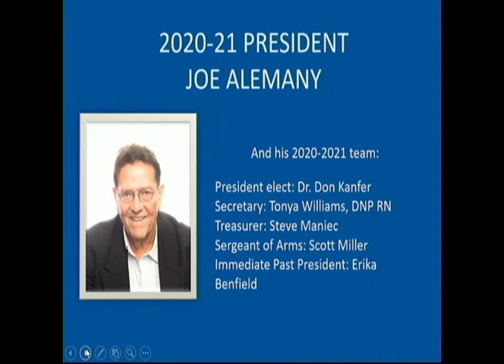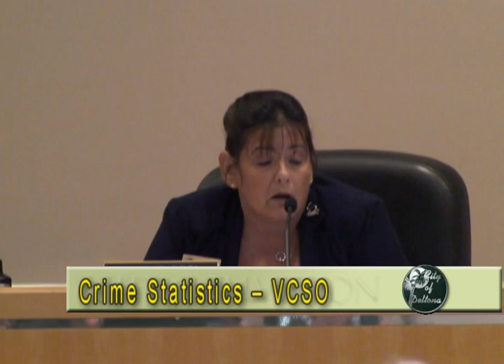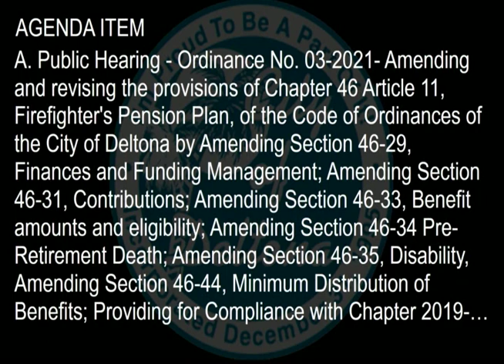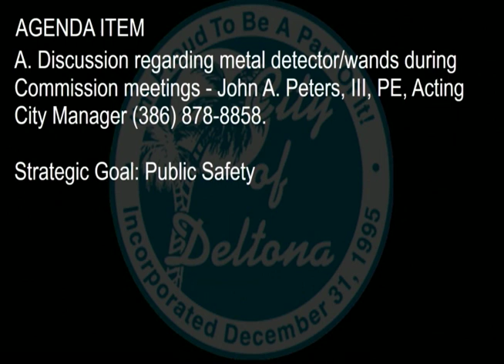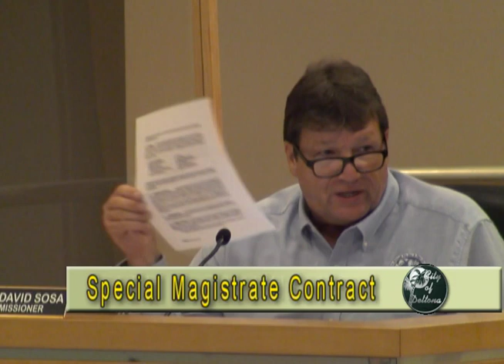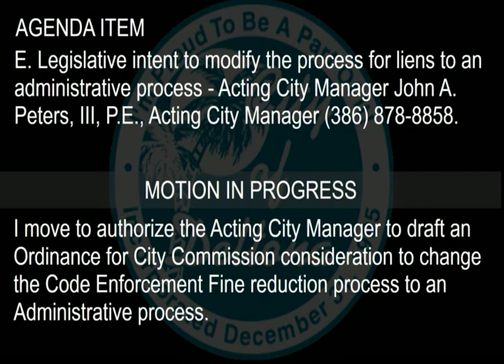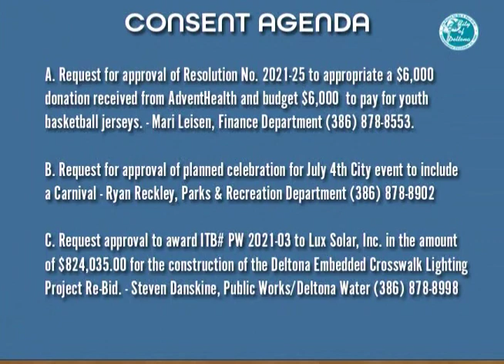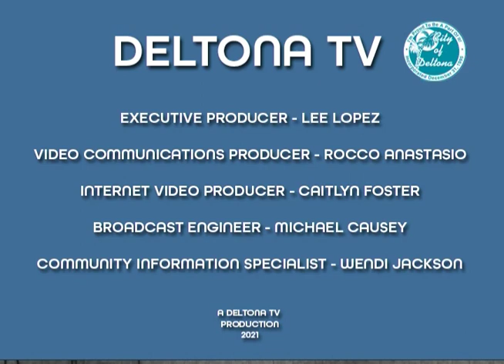Commission Meeting - 6/7/2021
Local TV. Deltona TV is the Communication and Information Station for the City of Deltona and Southwest Volusia County. City commission meetings, PSA's, Music, Events and Promos. Watch our upcoming episode of Audubon Explorer featuring the Lyonia Wildlife Festival. Founded in 2007 Deltona TV strives to bring fresh content to the public and a service to our City Officials with programs like Solo Notes and broadcasts of Town Hall meetings you an now become more involved in all that our beautiful city has to offer. Deltona TV, Local TV.